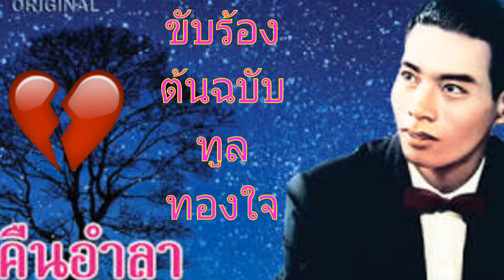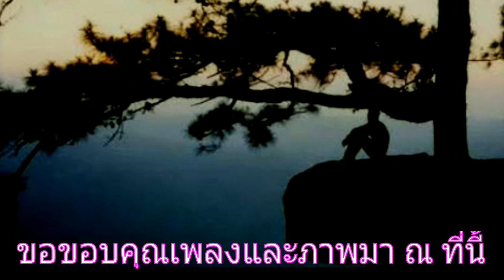คืนอำลา (ยุทธการ covered)